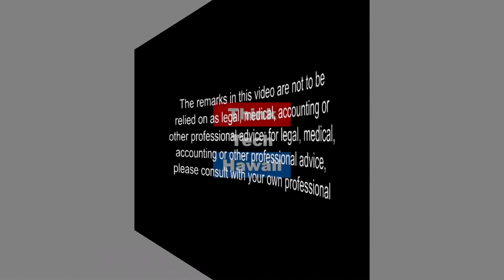Net Neutrality Where do we go from here (The Cyber Underground)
This week the FCC repealed Net Neutrality regulations governing the internet. What does that measn for internet users?